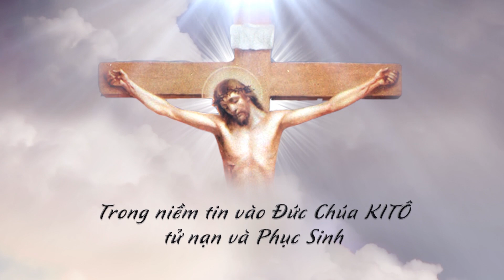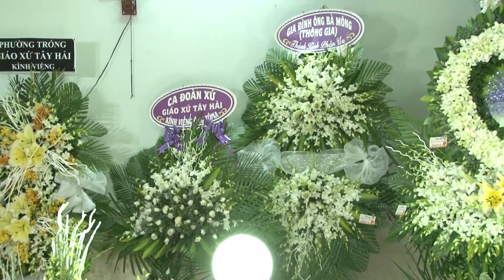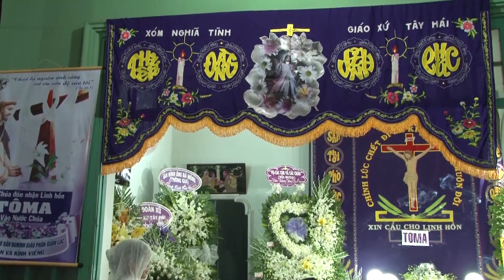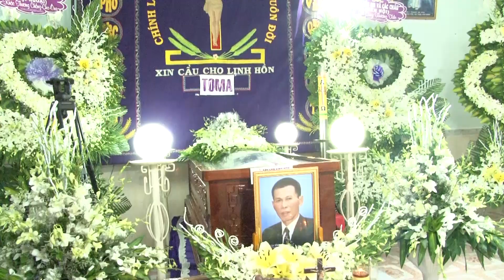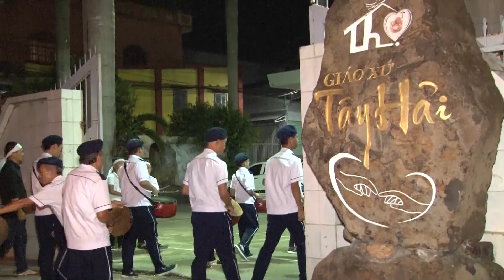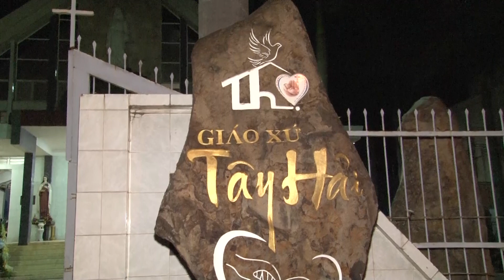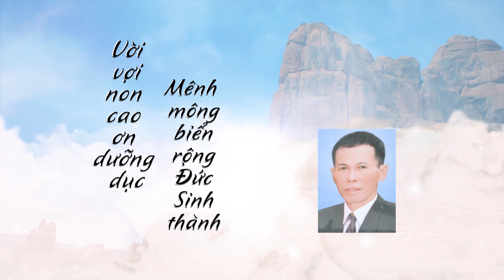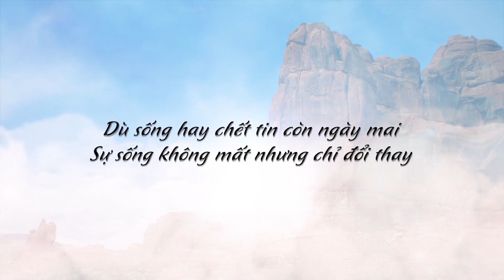Lễ Tang Ông. Trùm TôMa Phan Văn Tính - Hưởng Thọ 63 Tuổi